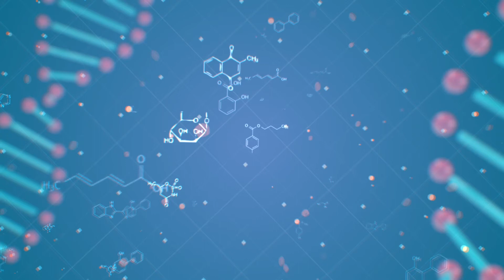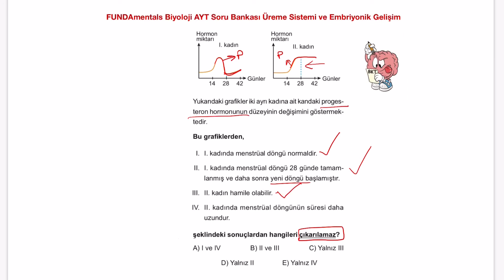Progesteron/sayfa 129/ 6 / AYT Biyoloji